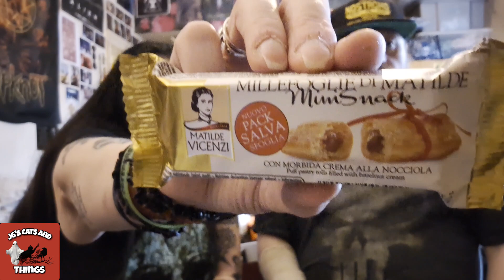Trying Italian Snacks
If you would like to donate towards travel location fees, or my animals.

I Now Have Memberships If You  Would Like To Join.
From £1.99 per month

Amazon Wish List

Amazon Wish List